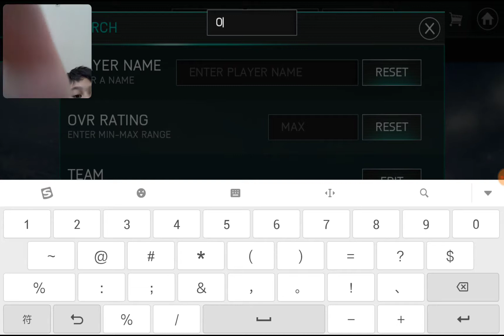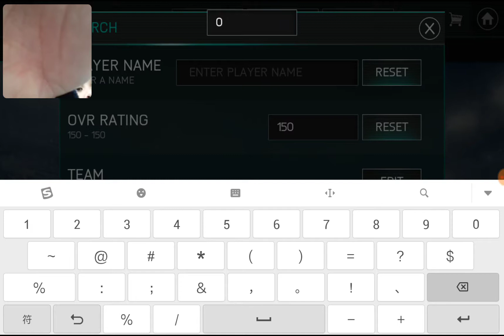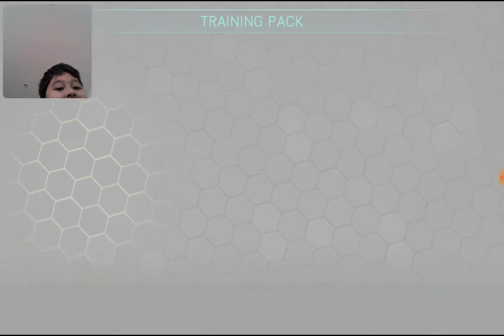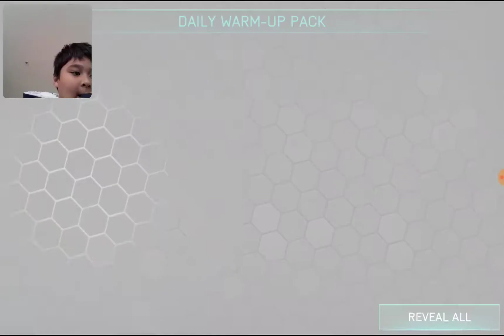7 year old Playing FIFA WORLD CUP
Im Max im 7 years old and like playing FIFA.